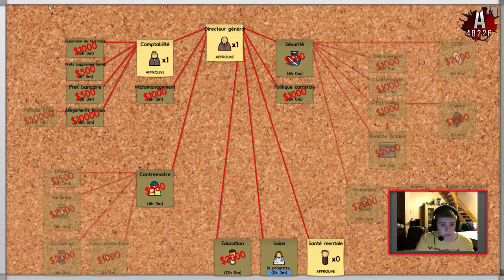Let's Play sur Prison Architect ; EP3; [FR] [HD 1080p]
Hey aujourd'hui je vous retrouve pour l'épisode 3 du Let's Play sur Prison Architect. J’espère qu'il vous plaira et il y aura un épisode par semaine comme d habitude.Bon visionnage.

mon snapshat  : aurelien48226
mon steam : aurelien48226youtubeur